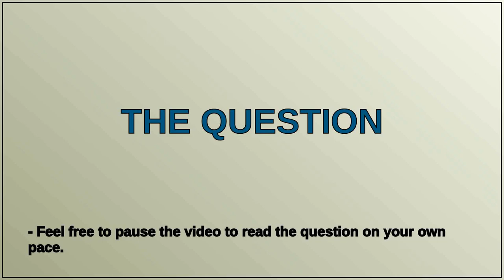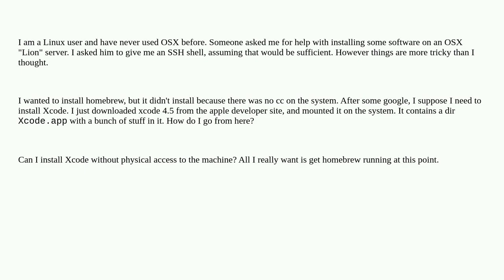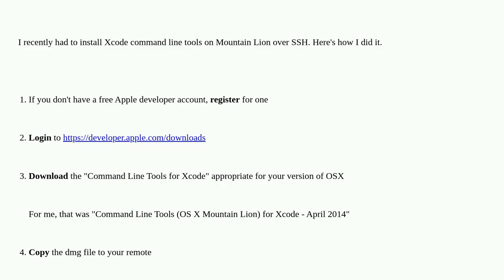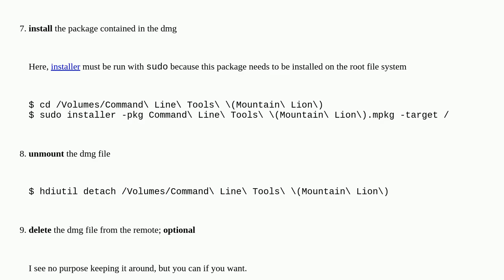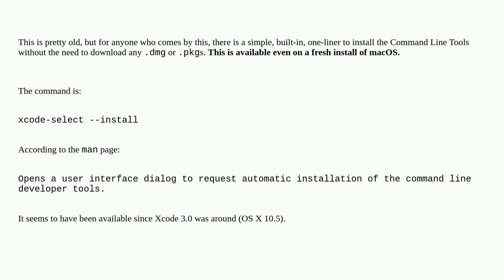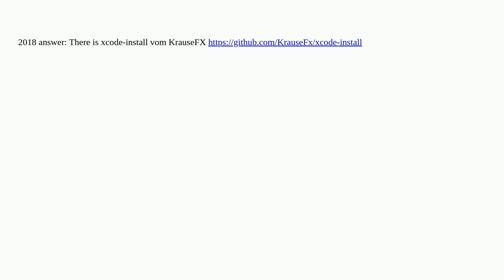Apple: Installing Xcode via command line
Installing Xcode via command line

A special thanks goes out to the community

  macos xcode homebrew